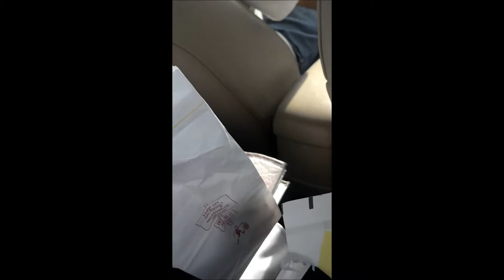lunch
lunch shit